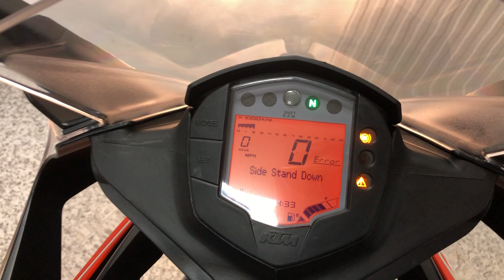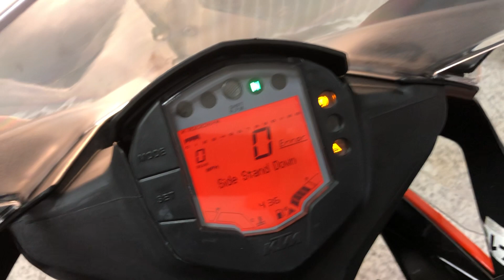KTM RC125 ABS For Sale At Hastings Motorcycle Centre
Registered August 2020 on a ‘20 plate and with only 484 miles!!  This is a proper sized bike with a spacious, sporty riding position and plenty of room even for a six-foot big un', which offers the ideal introduction to two wheels. With it’s Big-bike looks, great steering thanks to its sweet chassis and WP suspension, a punchy engine and good brakes the RC is a real contender for being top of the 125 tree. This stunning learner legal sports bike would leave us with its first service completed and a full PDI inspection. This bike benefits from the remainder of the manufactures warranty.
We can deliver this bike to anywhere in the UK, we also offer a wide range of finance.